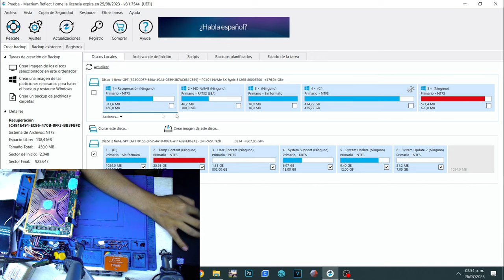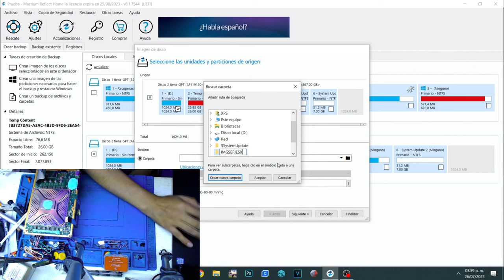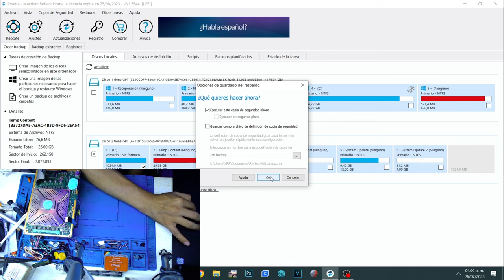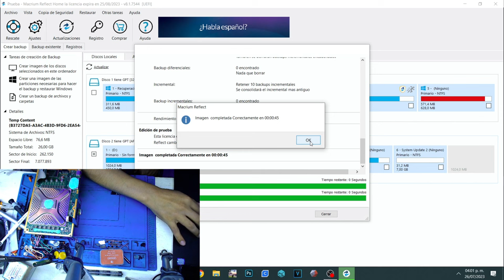XBOX SERIES X NO ACTUALIZA/xbox series x does not update (E200 error)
EN ESTE VIDEO SOLUCIONAMOS UN XBOX SERIES X QUE NO PERMITIA ACTUALIZAR NI FORMATEAR ARROJANDONOS EL ERROR E200

página del compañero Guizmo para comprar refacciones

Xbox One
Xbox 360
Xbox
Xbox custom
Xbox repair
Reparacion
Reparar Xbox One
Reparar Xbox
Ps4 sobrecalentamiento
Nintendo Switch
Joycon
Reparar joycon
Reparar dual sense
Reparar PS4
Mantenimiento consola
Mantenimiento xboxone
Series X
Se apaga
Drift
Potenciometro
Joysticks
Joystick
Palanca
Capuchón
Gomas
Membrana
nintendo switch
joy-con
joycon drift
Reparar joystick nintendo switch
joy con
xboxone
Error e106

Xbox 360
Xbox
Xbox custom
Xbox repair
Reparacion
Reparar Xbox One
Reparar Xbox
Ps4 sobrecalentamiento
Nintendo Switch
Joycon
Reparar joycon
Reparar dual sense
Reparar PS4
Mantenimiento consola
Mantenimiento xboxone
Series X
Se apaga
Drift
Potenciometro
Joysticks
Joystick
Palanca
Capuchón
Gomas
Membrana
nintendo switch
joy-con
joycon drift
joy con
xboxone